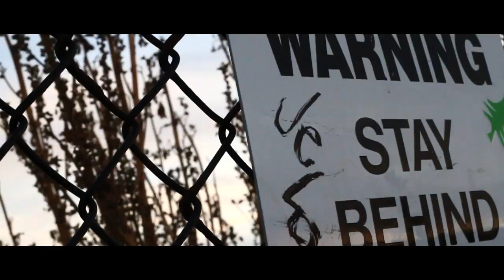Canon 7D 60p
Quick shots conformed 60p Footage with the 7d